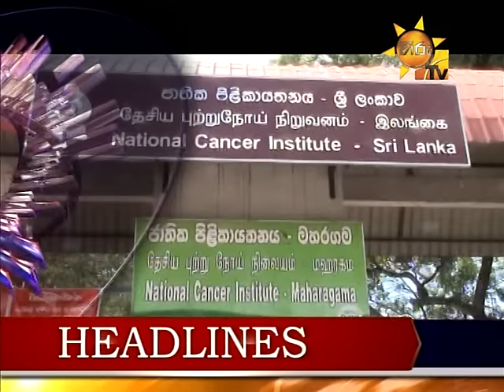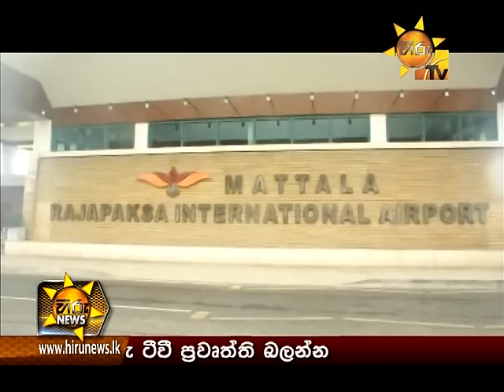Hiru News 7.00 PM October 18, 2015